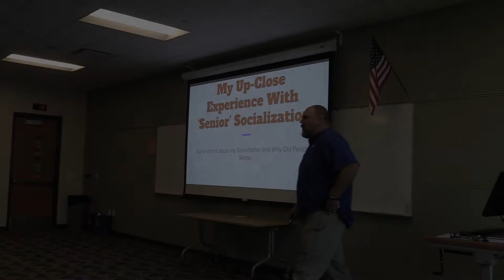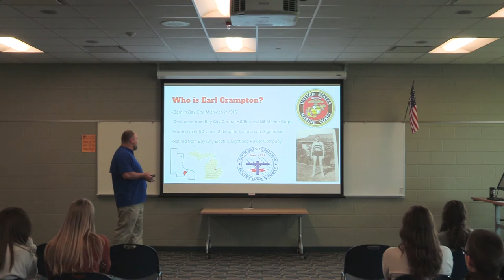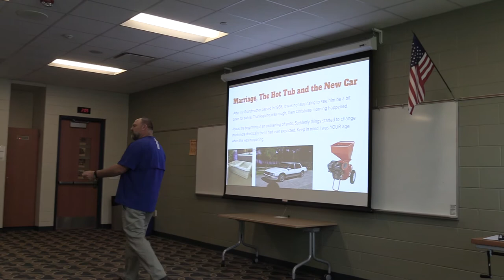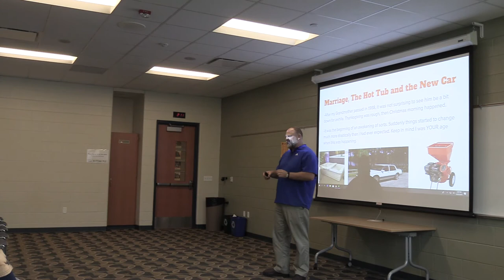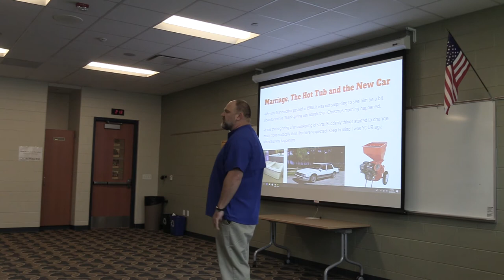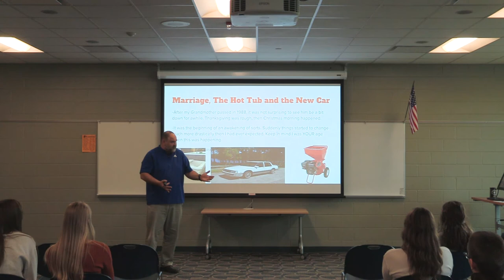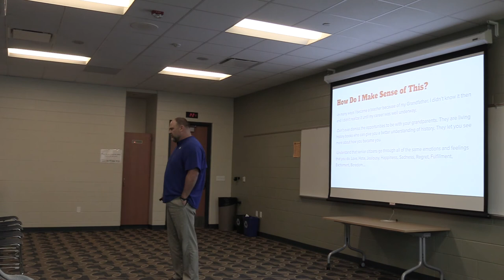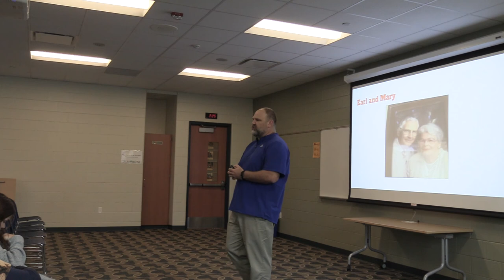Verbatim: Mr. Marc Uhlmann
In the first of a four part series Mr. Uhlmann is featured.